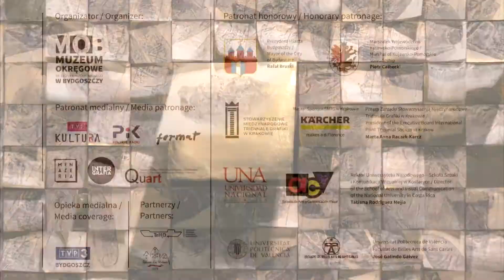Ucieleśniona pamięć. Wystawa prac Priscilli Romero – Laureatki MTG Kraków 2018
Wystawa czasowa | Galeria Sztuki Nowoczesnej, ul. Mennica 8 |  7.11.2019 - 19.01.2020

Na bydgoską ekspozycję złoży się kilkanaście rozbudowanych obiektów i instalacji graficznych, w większości złożonych z kilkuset lub kilku tysięcy samodzielnych elementów graficznych – niewielkich odbitek na papierze i bibułce, złoconych odlewów gipsowych, lateksowych form matrycowych. Wśród tych prac nie zabraknie Dotyku Midasa, nagrodzonego na ubiegłorocznym Międzynarodowym Triennale Grafiki w Krakowie. Prezentowane też będzie Cyfrowe archiwum, które tworzy 3200 odbitek z lateksowych odlewów palców, mamy więc szansę odnaleźć także swoje ślady pozostawione na wiosennych warsztatach.

Wystawa przybliży aktualne tendencje w światowej grafice artystycznej łączącej różnorodne media, często eksperymentującej i przekraczającej obszary tradycyjnego obrazowania graficznego. Ekspozycja wpisuje się w wieloletni program wystawienniczy bydgoskiego Muzeum w dziedzinie grafiki, obejmujący cykle wystaw graficznych, sesje naukowe i towarzyszące wydawnictwa. Bydgoskiej ekspozycji będzie towarzyszyło wydawnictwo z ilustrowanym katalogiem prezentowanych obiektów, spotkanie graficzne oraz program edukacyjny z warsztatami.

Barbara Chojnacka, Kajetan Giziński